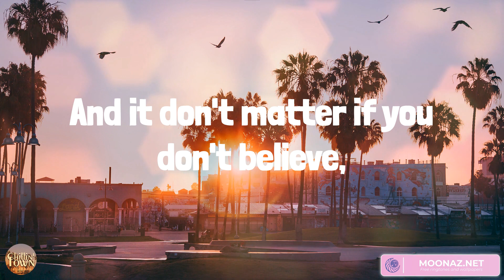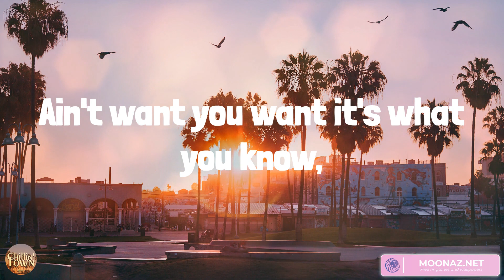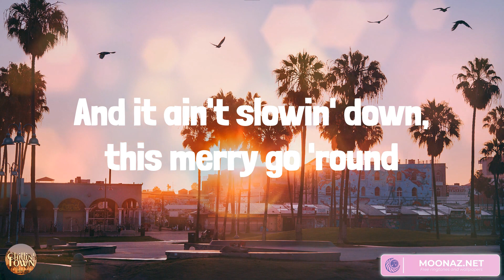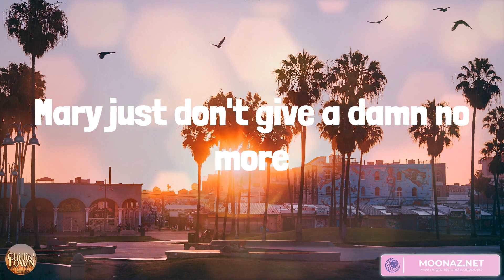Merry Go 'Round - Country music playlist 2023 - Kacey Musgraves, Chris Stapleton, Morgan Wallen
Merry Go 'Round - Country music playlist 2023 - Kacey Musgraves, Chris Stapleton, Morgan Wallen, Darius Rucker

00:00 Kacey Musgraves - Merry Go 'Round
03:26 Chris Stapleton - Tennessee Whiskey
08:19 Morgan Wallen - Whiskey Glasses
12:13 Darius Rucker - Wagon Wheel

If you ain't got two kids by 21,
You're probably gonna die alone
At least that's what tradition told you
And it don't matter if you don't believe,
Come Sunday morning you best be there
In the front row, like you're s'posed to
Same hurt in every heart
Same trailer, different park
Mamas hooked on Mary Kay
Brothers hooked on Mary Jane
And Daddies hooked on Mary two doors down
Mary Mary quite contrary,
We get bored so we get married
And just like dust we settle in this town
On this broken merry go 'round and 'round and 'round we go,
Where it stops nobody knows,
And it ain't slowin' down, this merry go 'round
We think the first time's good enough,
So we hold on to high school love,
Say we won't end up like our parents
Tiny little boxes in a row,
Ain't want you want it's what you know,
Just happy in the shoes you're wearin'
Same checks we're always cashin'
To buy a little more distraction
Cause Mamas hooked on Mary Kay
Daddies hooked on Mary two doors down
Where we stop nobody knows
We're so bored until we're buried
On this broken merry go 'round
Jack burned out on booze and pills,
And Mary had a little lamb,
Mary just don't give a damn no more